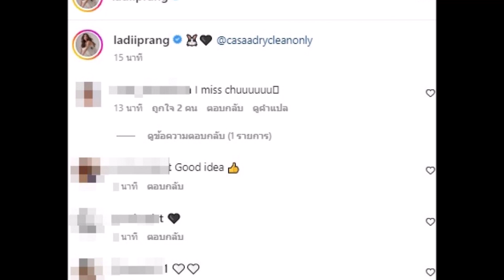ปราง กัญญ์ณรัณ ทำแฟนๆใจละลาย ภาพเซ็ตนี้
ปราง กัญญ์ณรัณ ข่าวดารา กระแสข่าวดารา ข่าวบันเทิง ขอขอบคุณข้อมูลจาก